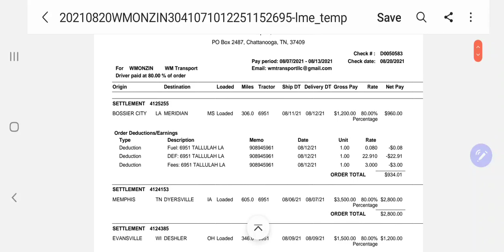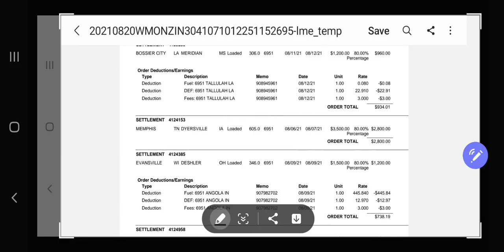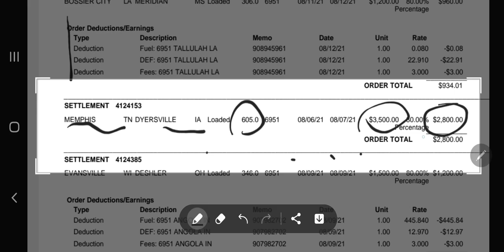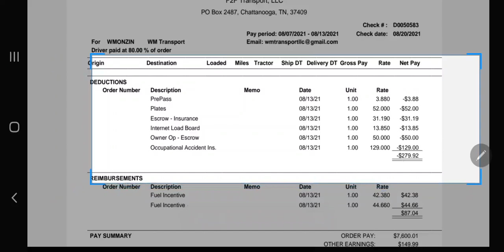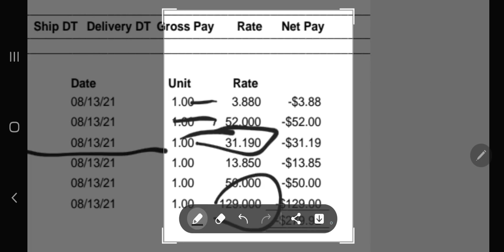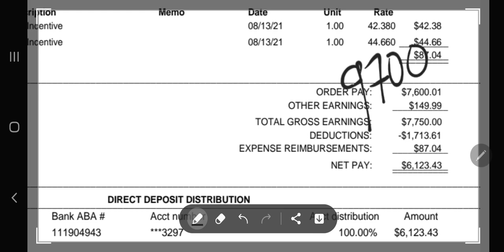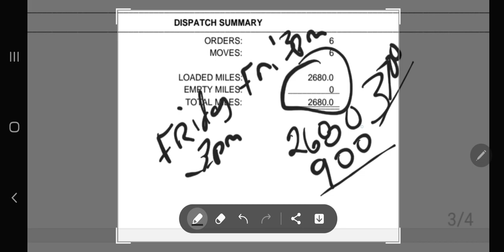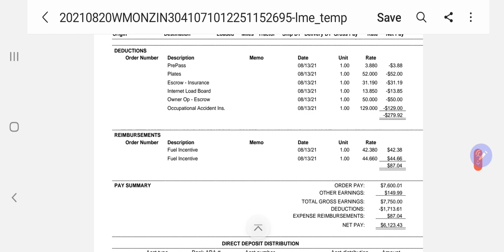F2F Settlement, deductions, the total breakdown